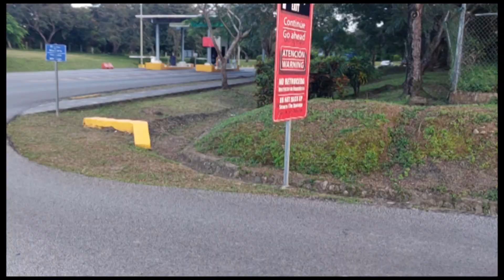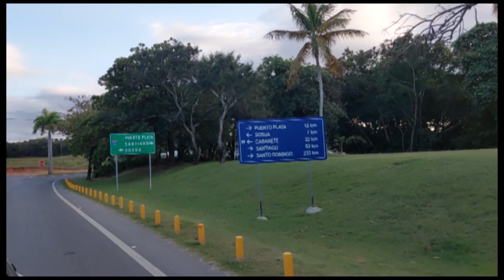Swales Gregorio Luperon International Airport Dominican Republic